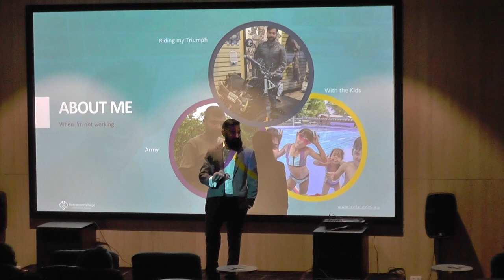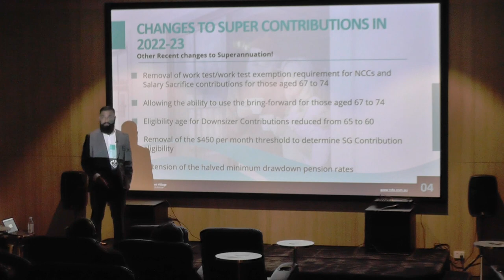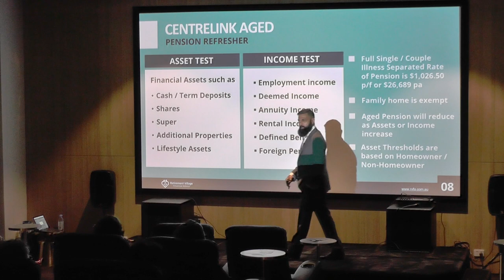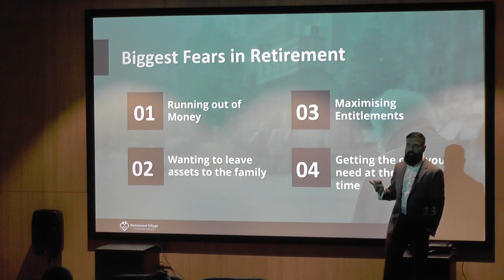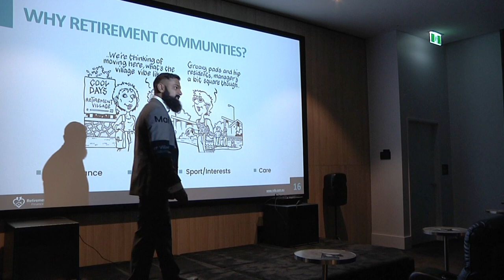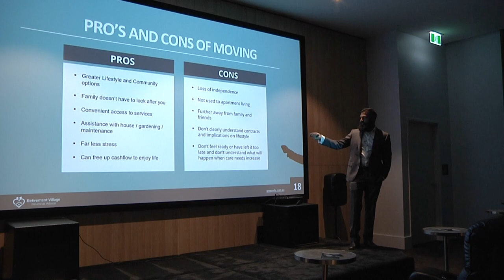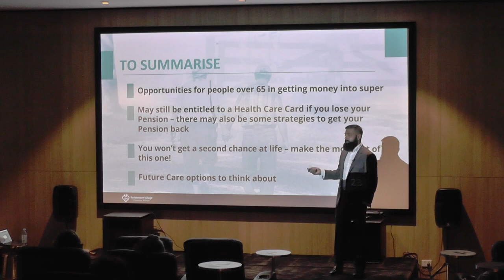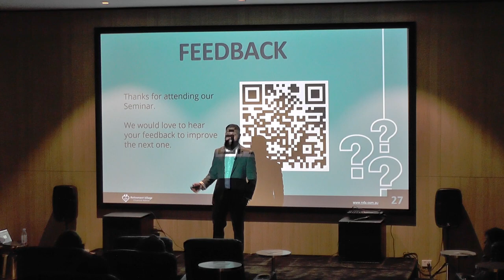Retirement Finances - Pavilions Blackburn Lake - 6 October 2022 - Shaun Ganguly